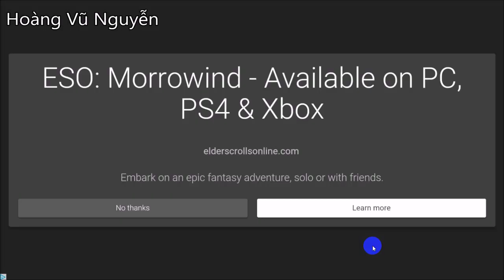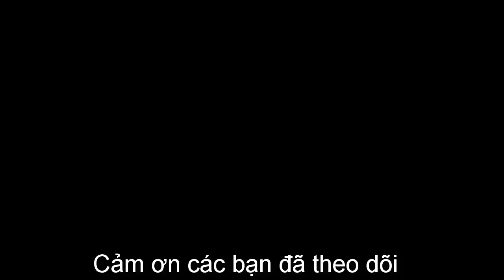UPGRADE BOBOIBOY DAUN AND API | Boboiboy Galactic Heroes #48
Các thông tin về Boboiboy Galaxy, video, hình ảnh thì đều có tại trang fanpage này nhé